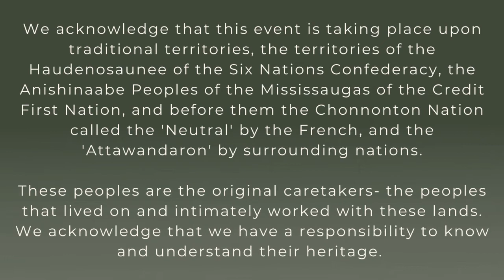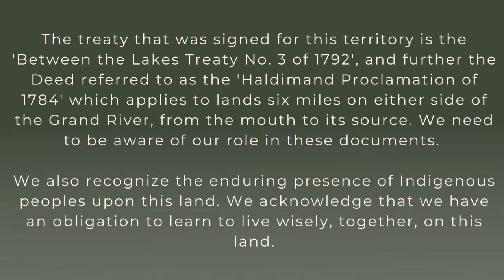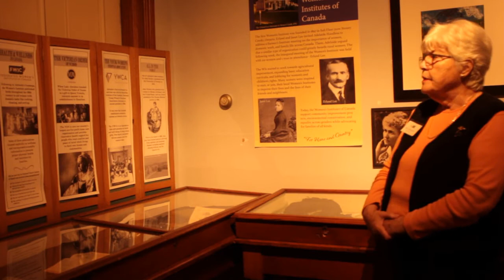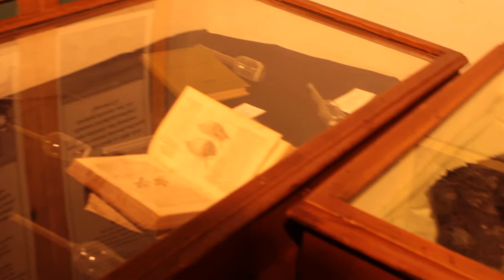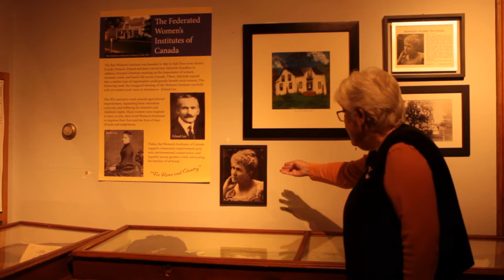Episode Two: Mary Derbyshire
Join us tonight for the next episode of the 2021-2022 Speakers Series! Tonight's presenter is Mary Derbyshire, a volunteer at the Adelaide Hunter Hoodless Homestead and member of the St. George Federated Women's Institute. She is presenting on "Adelaide Hunter Hoodless' Life & Her Contributions to Society". You can learn more about the Homestead